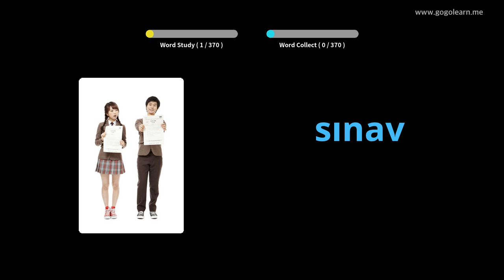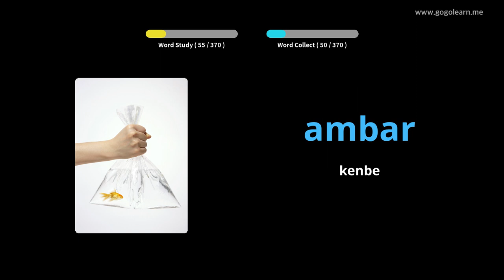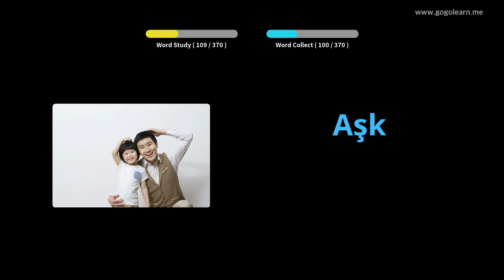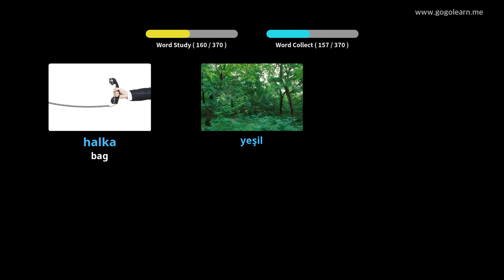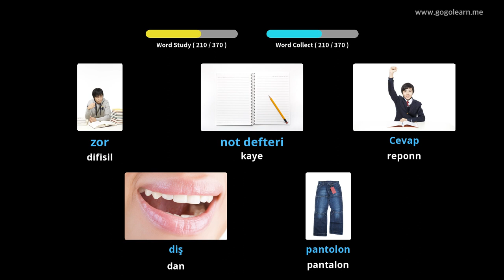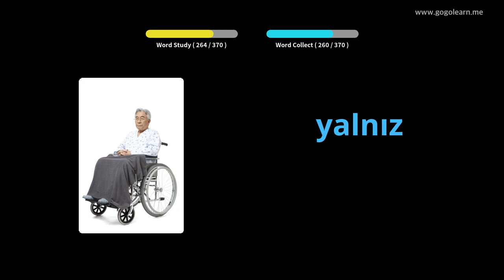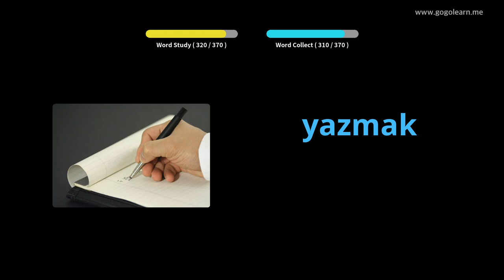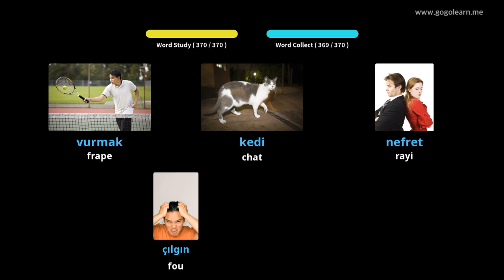Vokabilè Tik Timoun Debaz | Golearn